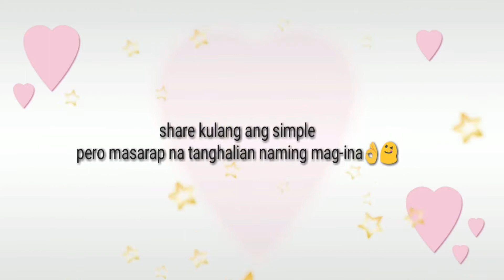MUKBANG PANANGHALIAN | Mhavic Palomo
Silent mukbang lang mga sweetheart with my bebeloved💗 | Mhavic Palomo